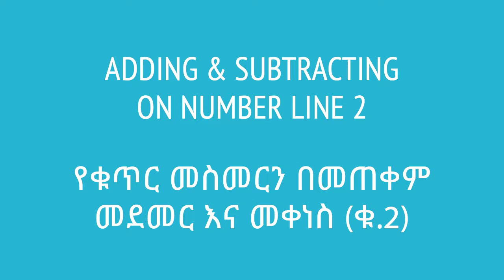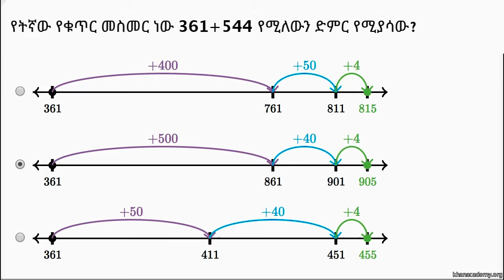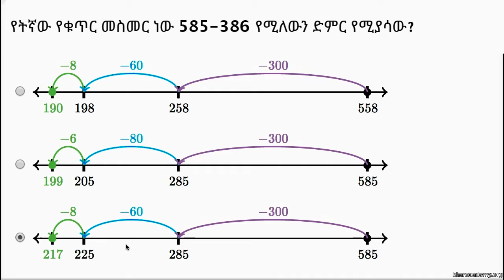10. የቁጥር መስመርን በመጠቀም መደመር እና መቀነስ ቁ 2 | Khan Academy Amharic | Yimaru - ይማሩ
Lesson: Adding and subtracting on number line 2 | የቁጥር መስመርን በመጠቀም መደመር እና መቀነስ ቁ 2